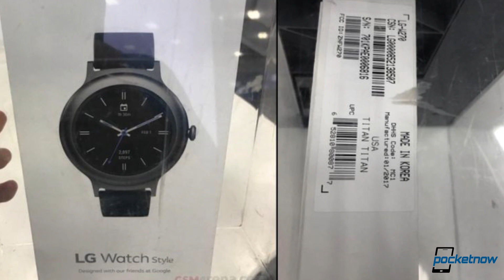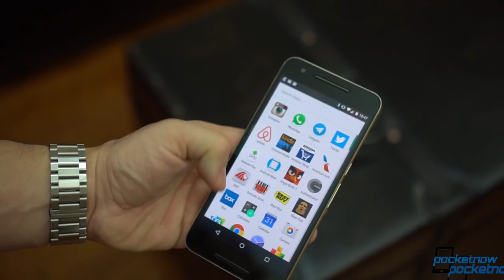Samsung Galaxy S8 Plus price, Google Now Launcher is dead & more - Pocketnow Daily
Stories:
- Microsoft follows another round of Surface Pro 4 deals with some rare Surface Book discounts
- LG Watch Style retail box crops up early, LG Watch Sport benchmark as well /2017/02/06/lg-watch-style-box-watch-sport-benchmark
- Another LG G6 photo set leaks out, shows brushed metal back /2017/02/05/another-lg-g6-photo-set-leaks
- Playing it safe all the way? LG G6 candidate benchmarked with Snapdragon 821, 4GB RAM /2017/02/06/lg-g6-possible-benchmark-snapdragon-821-4gb-ram
- Galaxy S8 Plus said to keep price, sell more than Galaxy S8 /2017/02/05/galaxy-s8-plus-demand
- These are the most plausible Galaxy S8 cases yet, rear fingerprint sensor cutout and all /2017/02/06/most-plausible-samsung-galaxy-s8-cases-leak
- End of life for Google Now Launcher, OEMs left with choice to make /2017/02/05/end-of-life-for-google-now-launcher

Watch today's Pocketnow Daily as we talk about Microsoft's recent deals for the Surface Pro 4 and Surface Book. Then we talk about the LG Watch Style and how it might not really be a Google smartwatch. The LG G6 follows as we see leaked images, and we're also underwhelmed by the leaked specs. The Samsung Galaxy S8 is next as we land some case leaks, and we also learn the probable price tags. We end today's show talking about the probable death of the Google Now launcher.